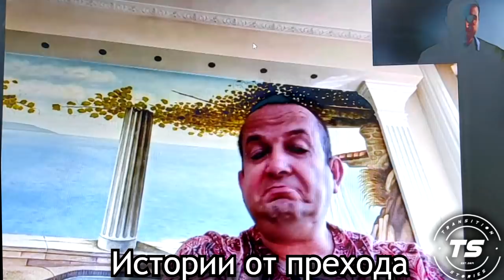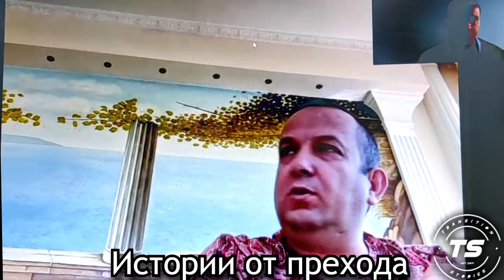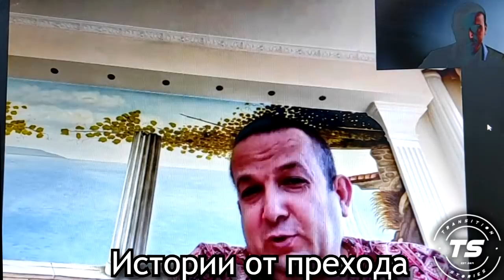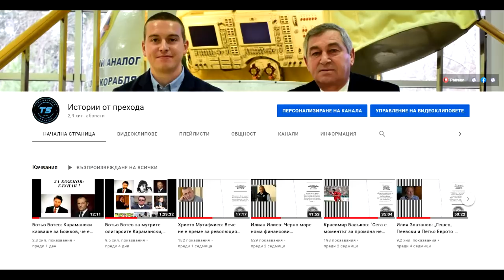Светослав Илчовски: „Борисов е сексуален маниак, кюлчета и плеймейтки има, Мата Хари не е една ! "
Светослав Илчовски: Съдих депутата от ГЕРБ Димитър Аврамов за рекет, но в съда изгониха съдия Ченалова"
Светослав Илчовски пита: „Дал ли е собственикът на фирма „Градус“ Иван Ангелов злато в джоба на служебния министър на земеделието Христо Бозуков в знак на приятелство ?
Земеделският бизнесмен Светослав Илчовски в интервю за Истории от прехода за:
✅кюлчетата и Мата Хари: "За да си истински верен на вожда водиш жена си да я оправи вожда, а после пушим пури и си говорим за политика. Един от най-верните му бизнесмени от кръга на „Котараците“ . Не мога да споделя публично името му„
✅От кога се занимава със земеделие ?
✅Кога създава първата си фирма и защо ЕТ ?
✅От кога датира интересът на политици и бизнесмени към сектора „земеделие“ ?
✅Кога е бил първият рекет към него и от кого ?
✅За изнудването от ГЕРБ в лицето на депутатите Димитър Аврамов и Иска Фидосова
✅ДПС ли държи земеделието в България? „От 10 години Министерство на земеделието е под контрола на ДПС. Всички министри са слуги на Доган и Бойко Борисов. Иван Ангелов беше дал на Ахмед Доган 500 000 лв. за да има негов познат министър на земеделието - Порожанов“ !
✅За жалбата в ДАНС от искания му подкуп и отговорът на тогавашния шеф на ДАНС Владимир Писанчев
✅За делото срещи депутата от ГЕРБ Димитър Аврамов
"На първа инстанция осъдиха депутата Аврамов, на втора инстанция двама изгониха съдия Румяна Ченалова от съда и тя прекрати делото ! „Докато бях на скамейката влязоха двама, казаха й нещо и тя гледаше като луда и каза: “край, прекъсвам заседанието“! „
✅За рекета от страна на Иван Ангелов над бащата на Светослав Илчовски !
✅За списъка за контролиране на бизнеса – „нищо в България не може да се скрие. Гледат се баланси, отчети и досиета и всички сме в списъка ! „
✅Как и от кога стана близък с Иван Ангелов?
✅Познава ли се с Бойко Борисов ? „Във Витошко-студена“ съм бил 3-4 пъти, питайте НСО дали не ме познава Борисов“
✅Как се случват кражбите с евросубсидиите ?
✅Защо беше обявен ШАП в Странжда и да се избият животните. „Борисов искаше в Странджа да се изградят най-големите бежански лагери. Руската и италианската мафия са гола вода пред Борисов и компания. От 2014 до 2019 г. бях един от купувачите за северна България и трябваше да събирам стока от фермерите, за да продължим да храним канала на Бойко Борисов с Ердоган. Оставил съм си документите на най-видното място и пред очите на всички – в системата на НАП. Трябваше да изкупуваме селскостопанска продукция и Борисов да я продава на двойна и тройна цена на Ердоган. Така оцелях пет години. 95 % от търговията със слънчоглед и износ за Турция я правеха Борисов и Иван Ангелов – Пилето. Контролираха картела на зърното и слънчогледа и някой трябваше да свърши мръсната работа и това бях аз. Не съм взел един лев ! “
✅Кога спря Светослав Илчовски да извършва "мръсната работа" ?
✅Има ли бизнес отношения Илчовски с Васил Божков и Цветан Василев ? „Божков искаше да се срещне с мен след интервютата да си поговорим. Господин Божков, защо не ме търсихте преди 5 години, а чак сега, като имате проблеми с управляващите. Цветан Василев не съм го виждал никога ? „
✅За неслучилото се интервю при Станислав Цанов „Бях му обещал, но в последния момент гербаджиите ме предупредиха, че са занесени една торба с пари на Киро Брейка, за да бъда компрометиран ! Не знам дали Цанов е взел пари, но Киро Брейка със сигурност взе, за да ме компрометират и изкарат луд, наркоман и ненормален. Ти как мислиш, че се оцелява ? Ти мислиш, че някой от ГЕРБ обича ГЕРБ ли? Ние сме в диктатура, но си имаме и ятаци. Изглеждам глуповат, но това ми е най-големият чар и предимство“.
Беше ли разпитан по всички разкрития в прокуратурата ? „Искат си документи, за да има разследване“
✅Мнението на Светослав Илчовски за прокуратурата и Иван Гешев?
✅За Пеевски – „Пеевски и Борисов са едно и също, който познава Пеевски е бил приватизиран“.
✅За кюлчетата и Мата Хари : „Кюлчета и плеймейтки е имало. Мата Хари не е една. Борисов е сексуален маниак ! За да си истински верен на вожда водиш жена си да я оправи вожда, а после пушим пури и си говорим за политика. Един от най-верните му бизнесмени от кръга на „Котараците“ . Не мога да споделя публично. „
✅Има ли връзки и интереси между Мая Манолова и Светослав Илчовски? „Не, никога не съм се занимавал с политика“.
✅За опита за изземане на Първа Инвестиционна и Цеко Минев
✅Рекетирал ли е, изнудвал ли е, нанасял ли е побой и поръчвал ли е убийства Светослав Илчовски ?
✅Заплашвал ли е Иван Ангелов, че ще го нареже на парчета? „ „ДАНС работят за Иван Ангелов, той е поръчвал е половин България“.
✅За сделките с „Напоителни системи“ и износа на храни за Турция
✅За срещата между Зоран Заев и Бойко Борисов: „Заев дойде на преговори с Борисов за Орце Камчев. Това е олигархът на Никола Груевски. ТЦелта на срещата е Борисов да предаде националните интереси на България и да пуснат Камчев, той беше номиниран за почетен консул на Македония в България, за да може Борисов да го пази от опозицията в Македония“.